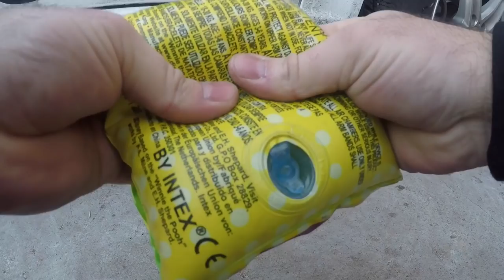Experiment: Crushing Teddy Bear, & Toys